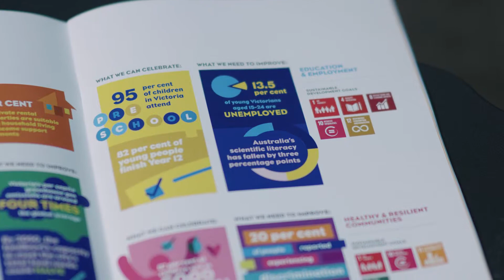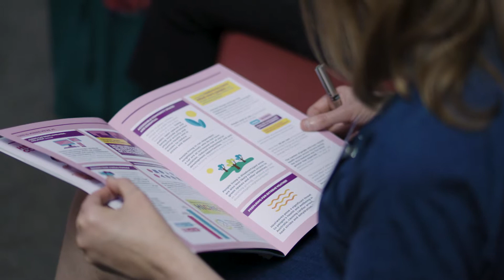Launch: Greater Melbourne Vital Signs 2017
Vital Signs provides a snapshot of our health and vitality, identifying the things to celebrate and the issues we face as we all create a sustainable and resilient city. Explore the report